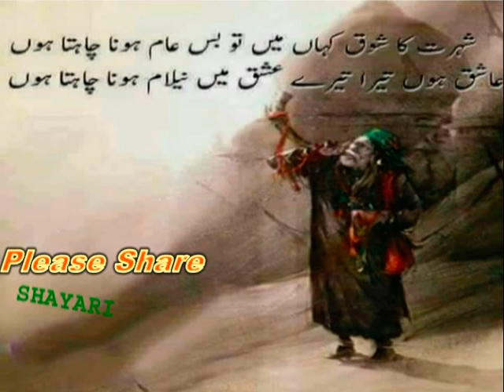प्रसिद्धि के शौकीन_شہرت کا شوق_Fond of fame_shohrat ka shock_fame in urdu